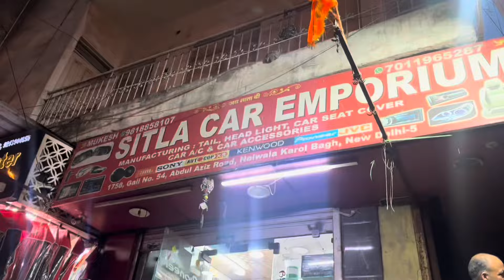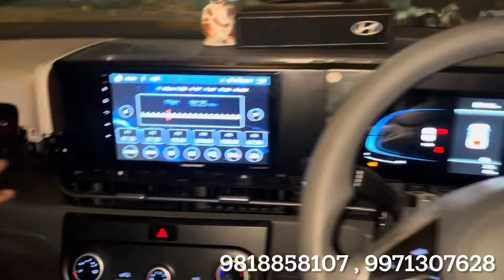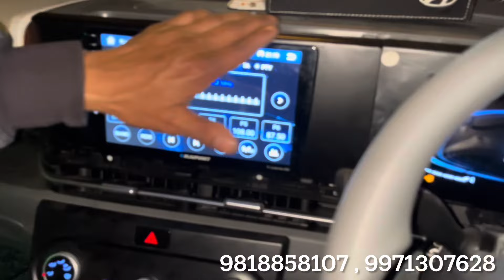creta 2024 में लगाया 360 camera | creta 2024 modified | creta 2024 genuine accessories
______________WARNING__________________